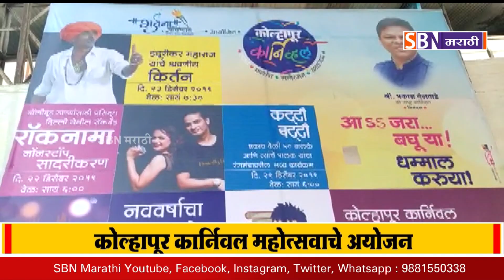कोल्हापूर आजरा येथे प्रथमच गर्जना प्रतिष्ठान आयोजीत कोल्हापूर कार्निवल महोत्सवाचे अयोजन.@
SBN मराठी न्यूज :
सडेतोड आणि पारदर्शक